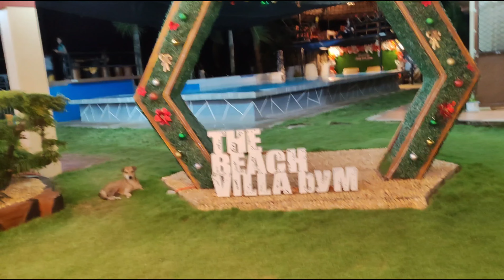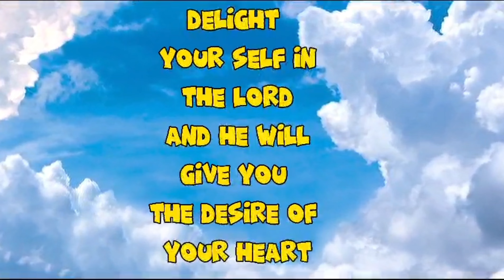Kaganapan Sa Birthday Ni Dara